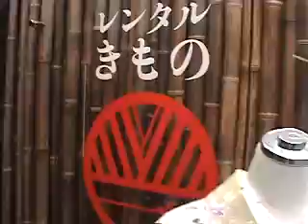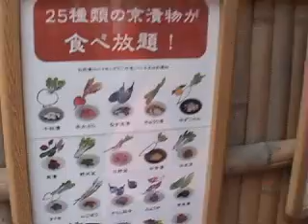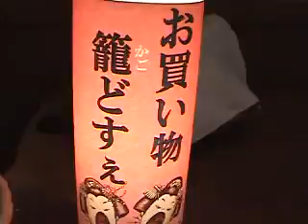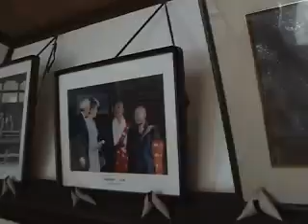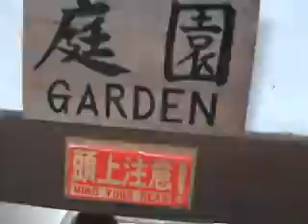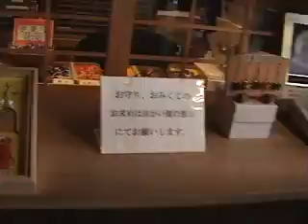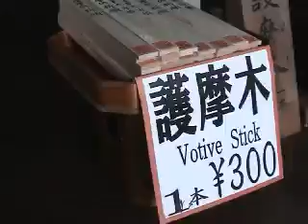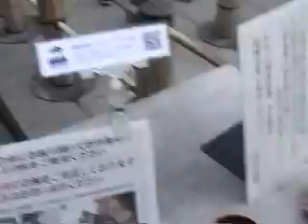🚶‍♂️ Trip to Kyoto to See the Blue Fudo - Softypapa Adventures - Walking in Japan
🚶‍♂️"Trip to Kyoto to See the Blue Fudo" is an episode of Softypapa Adventures that takes viewers on a spiritual and cultural journey to one of Kyoto's hidden treasures. This adventure focuses on a visit to see the Blue Fudo (Fudō Myō-ō), a representation of a revered Buddhist deity known for its unique and striking blue coloration. Fudō Myō-ō, often depicted wielding a sword and surrounded by flames, symbolizes self-control, determination, and protection against evil.

Join Kurt as he explores the significance of the Blue Fudo within Japanese Buddhism, delving into the deity's role as a protector and its embodiment of the power to purify and overcome obstacles. The journey to Kyoto, a city rich with history and spiritual sites, provides the perfect backdrop for this exploration, offering insights into the depth of Japan's religious traditions and the cultural importance of Buddhist iconography.

The visit to see the Blue Fudo is not just a visual experience but a pilgrimage that connects visitors to the spiritual heritage of Kyoto. The episode captures the beauty of the statue, the temple that houses it, and the serene atmosphere that envelops the area, inviting viewers to reflect on the blend of art, faith, and tradition that defines so many of Kyoto's sacred spaces.

"Trip to Kyoto to See the Blue Fudo" invites viewers to appreciate the cultural and spiritual nuances of Japan, highlighting the profound impact of religious beliefs and practices on the Japanese way of life. 🌀🔵🚶‍♂️

➡️ Discover more about the spiritual and cultural landmarks of Japan with Kurt. Secure your copy of his insightful books here (hardcover edition recommended)

This episode serves as a reminder of the rich tapestry of faith and art that interweaves through Japan's history, inviting viewers to explore and appreciate the layers of meaning and beauty found in religious symbols and their places of worship.